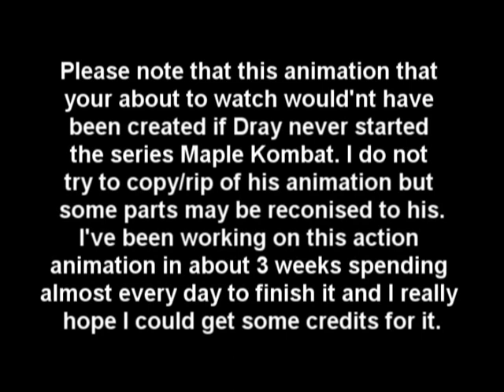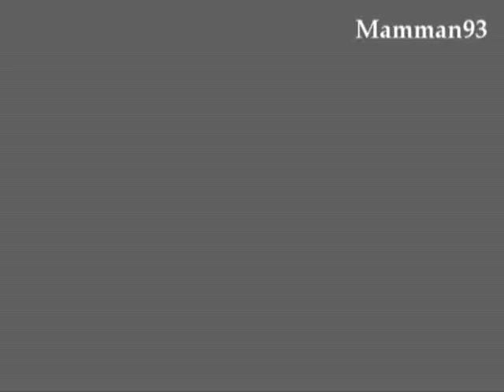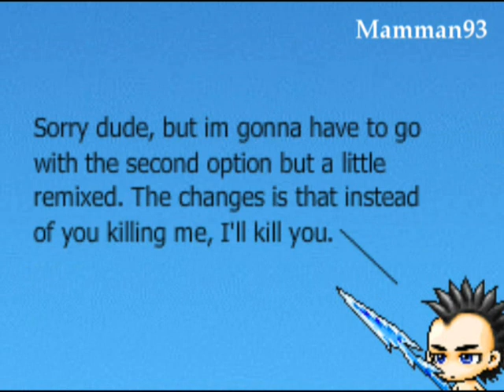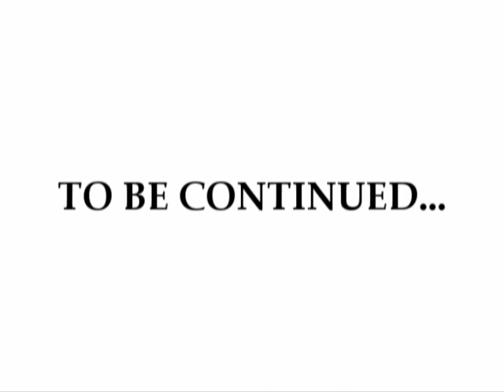Maple Unlimited 1.1 [New version]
EDIT: Would you like to see the old version?

This is the new version without Linkin Park in the credits at the end.

[Information copied from version 1.0 (deleted know)]:

Okay, here's the first episode of my action animation. The story is really bad in my opinion, so I'll probably make another series than Maple Unlimited but using the same characters. It's HUGELY inspired by Dray86, and since it turned out so much like Drays I'll Probably wont be making another one, as said.